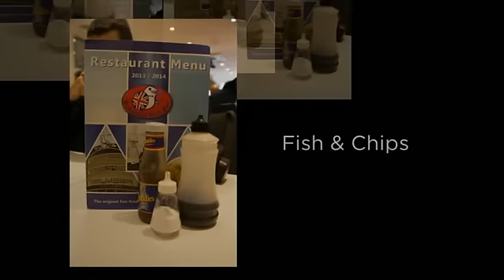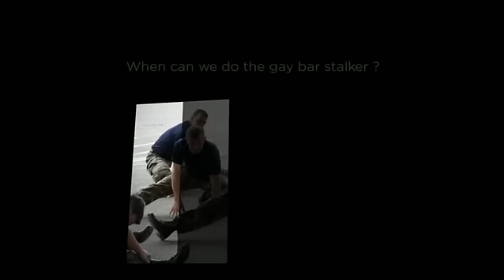JFC Naples Field Gun Crew - Life Through The Lens 2014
Photo storybook, telling the story of JFC Naples most successful season.